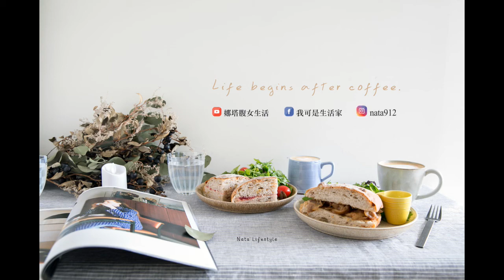釣魚遊戲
娜塔Nata
‧官方line帳號：@nata912
(請先輸入"@"再輸入"nata912"才是正確帳號喔)